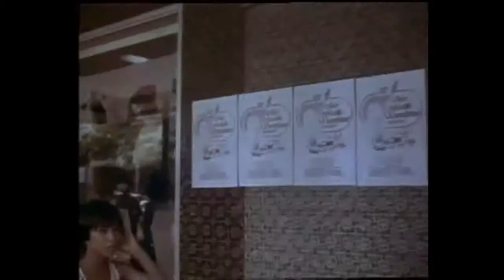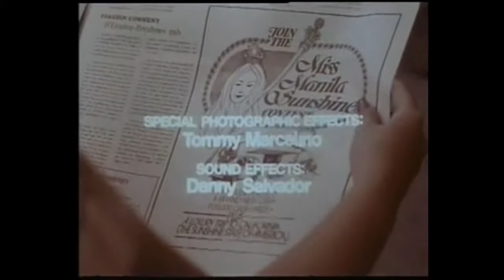Temptation Island 1